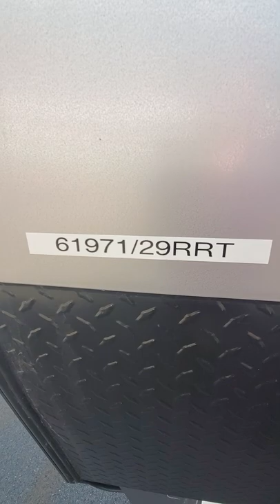Cherokee Grey Wolf 29RRT